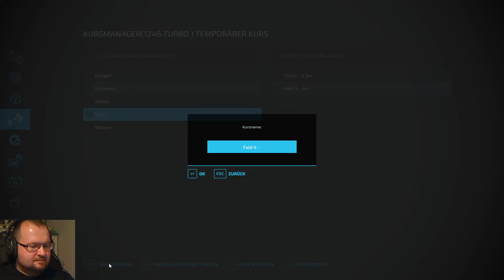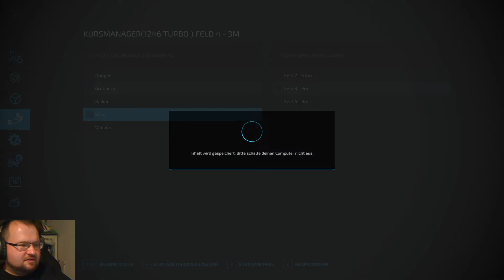Aussaat - Survival | Calm Lands | LS22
Alles ist weg bis auf ein paar Kröten. Neuanfang in der polnischen Provinz.